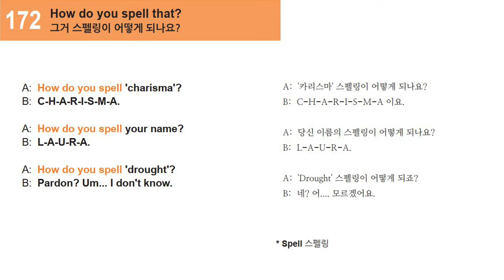[쉬운영어 시즌1] 172강. 그거 스펠링이 어떻게 되나요?